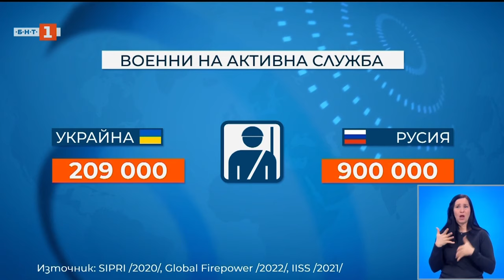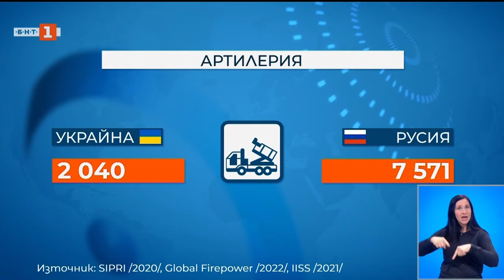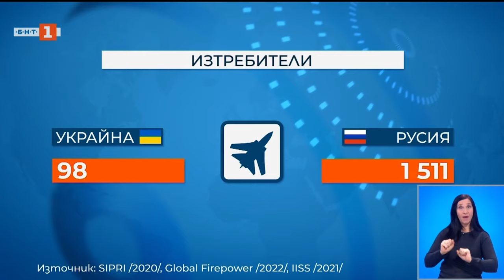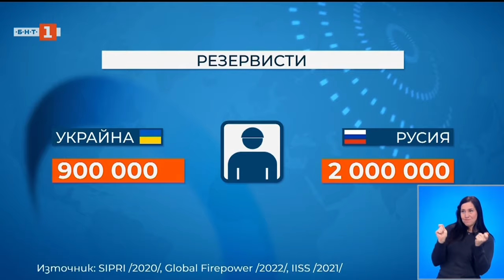Въоръжение и налични военни сили на армиите на Украйна и Русия. Military army - Ukraine - Russia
Репортаж на Мартин Гицов, излъчен в емисията Новини на Българската национална телевизия, 20 часа, 23 февруари 2022 г., за въоръжението и наличните военни сили на армиите на Украйна и Русия